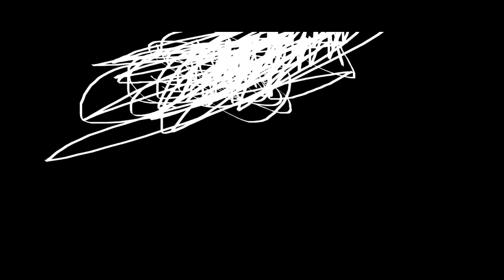THE EPICNESS OF Funny Angry Destroy Tops + Funny Angry Tops + Funny Angry Voice Tops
[Funny Angry Tops + (Funny Angry Voice Tops [Swap]] + Funny Angry Destroy Tops (Swap))